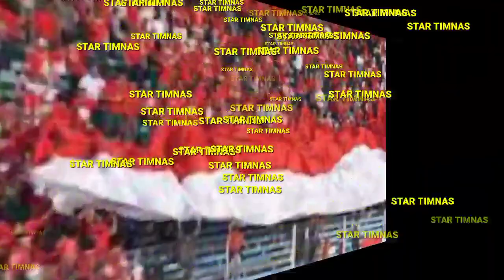Beda Pendapat dengan Haruna Soemitro, Ketum PSSI Percaya Timnas yang Baik Harus Berproses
Halo pencinta Timnas Indonesia dimanapun anda berada. bagaimana kabar kalian semua, saya doakan mudah mudahan baik-baik saja, Amin

Sebelum kita lanjut ke pembahasan mohon tekan tombol like dan subscribe di bawah ini, agar kamu tidak ketingalan informasi menarik seputar dunia olahraga, dari channel  kami. kalau sudah mari simak vidionya.

Ketua Umum (Ketum) PSSI Mochamad Iriawan dalam sebuah kesempatan. Iwan Bule, sapaan akrabnya, berbeda pendapat dengan sikap salah satu Exco PSSI perihal pelatih Timnas Indonesia Shin Tae-yong. (Sumber: PSSI)

- Ketua Umum (Ketum) PSSI Mochamad Iriawan memiliki pendapat berbeda dengan salah satu anggota Komite Eksekutif (Exco) PSSI Haruna Soemitro soal proses dalam sepak bola.

Iriawan menyampaikan, sebuah Tim Nasional (Timnas) yang berprestasi tidak akan terbentuk tanpa adanya proses yang baik.

Sebelumnya, Haruna mengkritik kinerja pelatih Timnas Indonesia, Shin Tae-yong dalam ajang Piala AFF 2020.

Haruna menilai bahwa orang-orang tidak ingin melihat proses perkembangan timnas, melainkan hanya hasil, yakni menjadi juara.

Seperti diketahui, Indonesia memang menjadi runner up di Piala AFF 2020 usai kalah 2-6 dari Thailand di partai final.

Yang perlu dicatat, Shin Tae-yong banyak memainkan pemain muda. Bahkan, 7 dari total pemain inti Timnas Indonesia di final leg kedua diisi oleh pemain yang masih berusia di bawah 23 tahun.

Atas dasar tersebut, Mochamad Iriawan yakin bahwa para pemain muda Timnas Indonesia harus mengantongi banyak jam terbang dan pengalaman agar performa mereka terus meningkat.

"Saya yakin, kepercayaan terhadap proses akan membentuk hasil yang baik," jelas pria yang akrab disapa Iwan Bule, dikutip dari Antara.

"Misalnya, dari Jakarta mau ke Bogor, masa tiba-tiba sampai di Bogor? Tentu, kan, harus melewati jalan tol atau jalan biasa, bisa naik mobil, kerta api , atau pesawat."

"Itulah prosesnya dan kami percaya pada proses itu," imbuh purnawirawan polisi berpangkat Komisaris Jenderal tersebut.

Kendati tidak sepemikiran, Iwan Bule tetap menghormati pendapat Haruna Soemitro.

Menurutnya, riuh komentar Haruna di jagat maya adalah soal salah sangka saja. Iwan Bule menyebut warganet Indonesia mengira Shin Tae-yong akan dipecat.

"Ini, kan, zaman demokrasi. Orang boleh berpendapat dan lain sebagainya. Mungkin warganet atau publik berpikir Shin Tae-yong akan diganti. Itu yang saya tangkap," jelas Iwan.

"Tentu tidak demikian koridornya. Shin Tae-yong akan berada di posisinya hingga habis kontra. Kalau performa timnas semakin bagus, tentu kontrak itu akan diperpanjang."